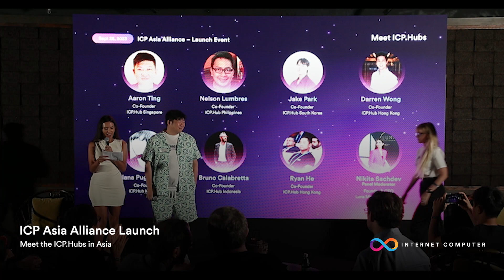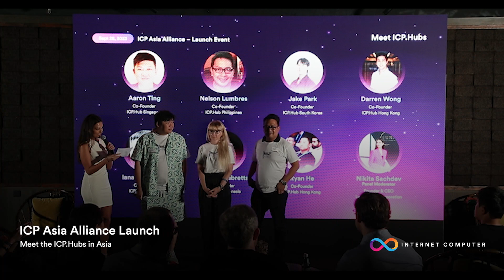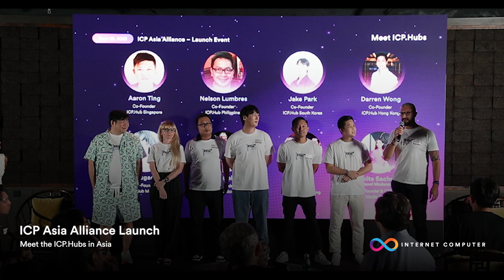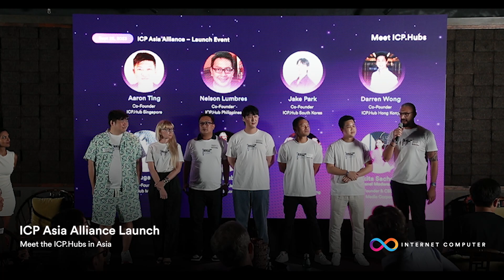Meet the ICP.Hubs in Asia | ICP Asia Alliance Hong Kong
Join us on an exciting journey as we introduce you to the innovative minds behind the ICP.Hubs in Asia, a dynamic network of co-working spaces and tech incubators.

In this exclusive video, you'll have the chance to meet the visionary co-founders who are driving the tech revolution in their respective regions:

🚀 Aaron Ting - Co-Founder, ICP.Hub Singapore
🚀 Iana Pugachova - Co-Founder, ICP.Hub Malaysia
🚀 Nelson Lumbres - Co-Founder, ICP.Hub Philippines
🚀 Jake Park - Co-Founder, ICP.Hub South Korea
🚀 Bruno Calabretta - Co-Founder, ICP.Hub Indonesia
🚀 Ryan He - Co-Founder, ICP.Hub Hong Kong
🚀 Darren Wang - Co-Founder, ICP.Hub Hong Kong

Discover their unique stories, challenges, and the vision that propels them forward. This engaging panel is moderated by Nikita Sachdev, Founder & CEO of Luna Media Corporation, making it an unmissable opportunity to gain insights into the tech and innovation landscape of Asia.

The ICP Asia Alliance aims to cultivate a dynamic Web3 and AI ecosystem in Asia. Through 8 already well established ICP.Hubs located in the region, the Internet Computer will revolutionize the future of blockchain as we know it. Learn more about the ICP Asia Alliance